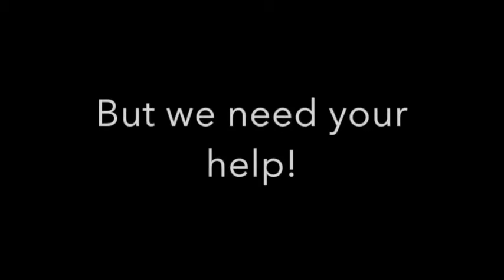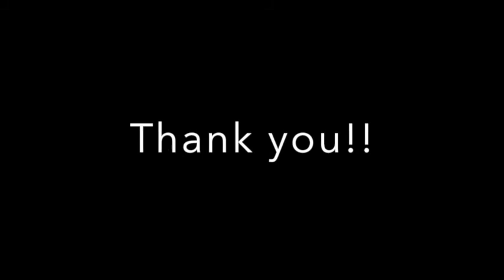"Networking Lunch" Crowdfunding Campaign Video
We need your help to make this film happen!